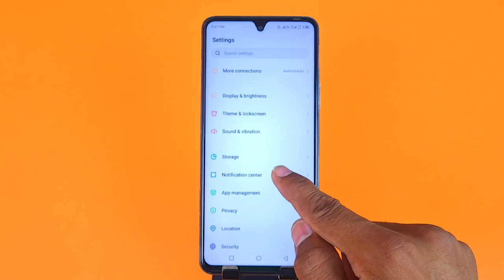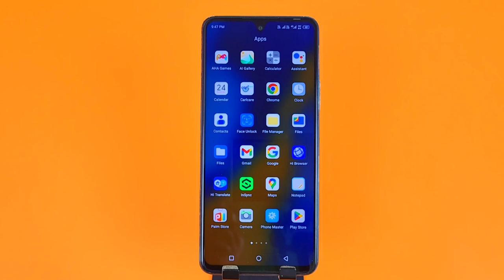Infinix Smart 7 Notification setting, How to show notification icon in Infinix Smart 7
how to show notification icon in infinix smart 7,
infinix smart 7 notification,
infinix smart 7 hide apps notification,
infinix smart 7 hide apps notification setting